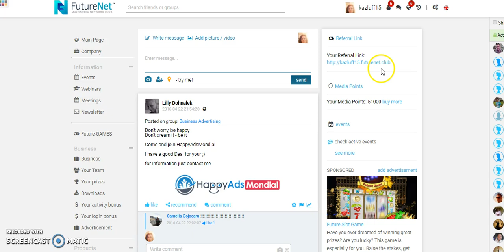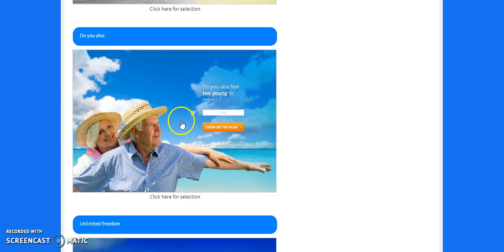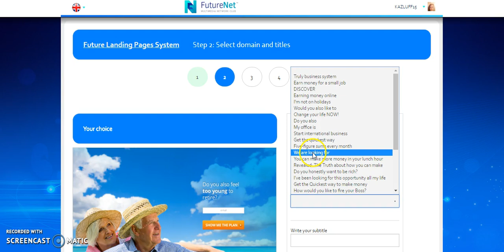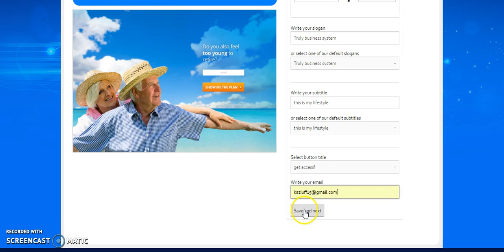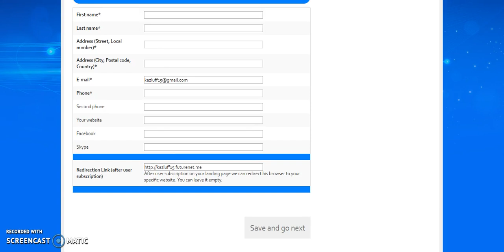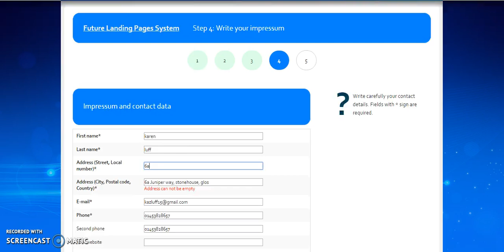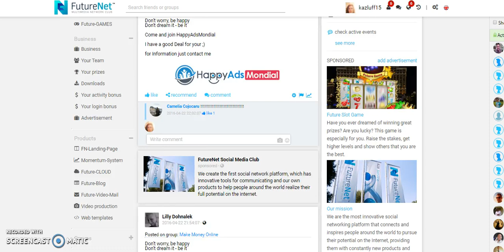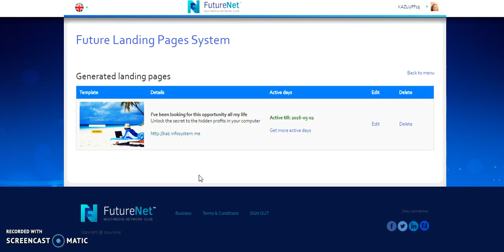FutureNet Landing Page setup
FutureNet, How to setup your Landing Page in your FutureNet site, step by step video guide to help make your setup easy.